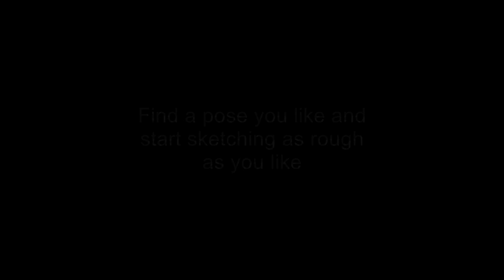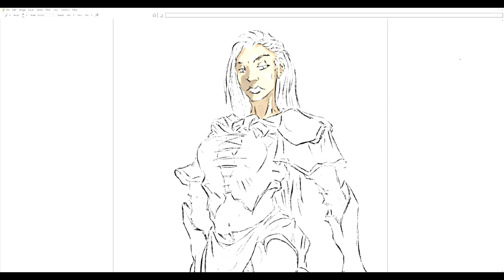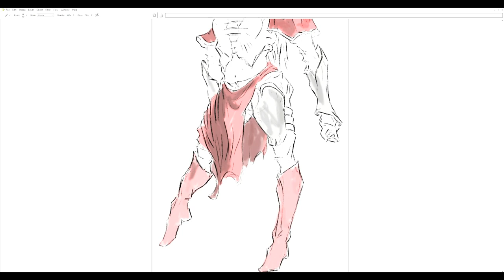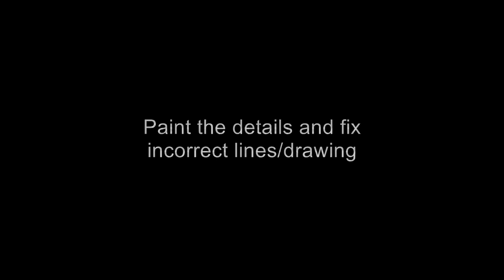LET'S DRAW CONCEPT FANTASY! | QUICK PAINTING